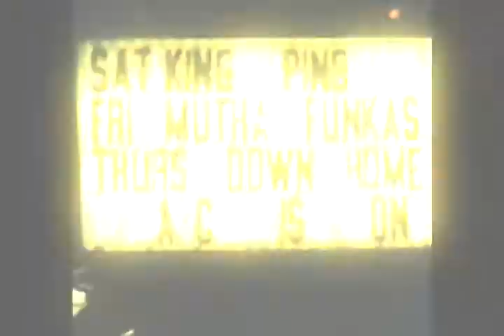Nat Funk's Lament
The Mutha Funkas performing "Nat Funk's Lament." *For Youtube: I wrote and recorded this original song. I own all rights to both the music and artwork, photos, and all other content.

Features:
Nat Funk - Bass
Mighty Joe Funk - Drums/Percussion
Super Funk - All Guitars
Jonathon Lesley Habers - Alto Saxophone